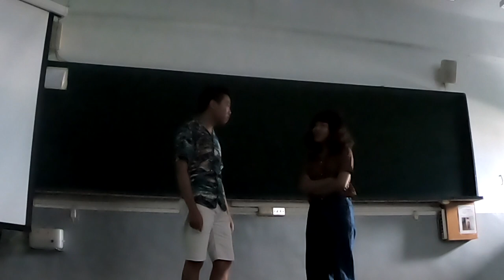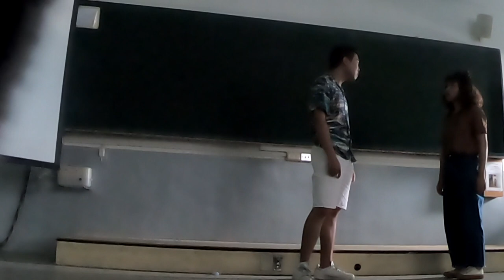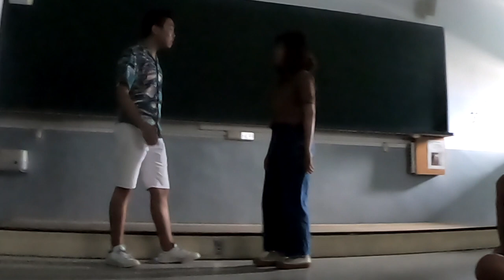旌旗教會1